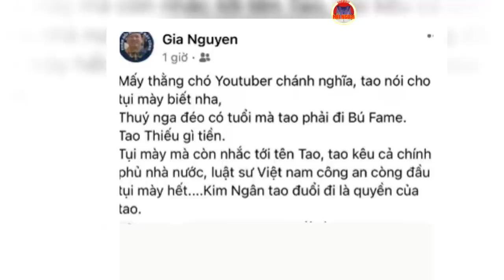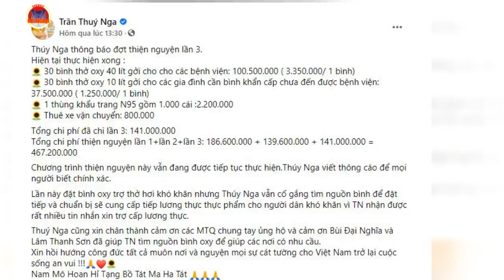Gia Nguyễn chính thức chơi bài ngửa, tung hê hết sự thật về chuyện Kim Ngân Thúy Nga chỉ bằng 1 câu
gia nguyễn, thúy nga, kim ngân, sự thật kim ngân, thúy nga chính thức, kim ngân mới nhất,
gia nguyen, thuy nga, kim ngan, su that kim ngan, thuy nga chinh thuc, kim ngan moi nhat,